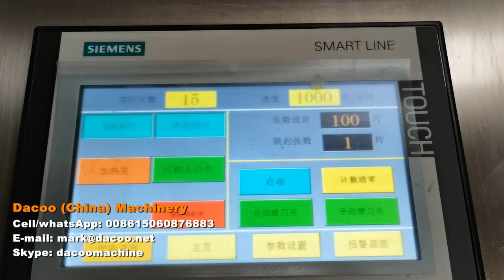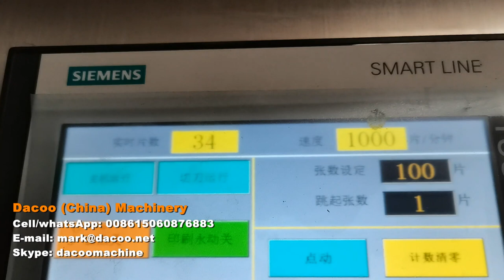Original Manufacturer High Speed Paper Napkin Serviette Machine - 20240204